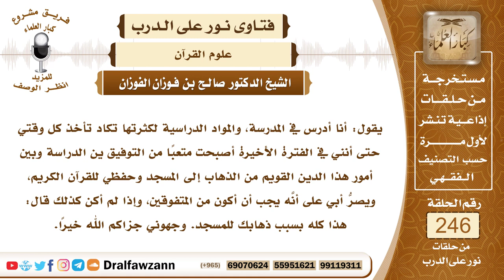4217 - التوفيق بين حفظ القرآن والتفوق في الدراسة - الشيخ صالح الفوزان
السؤال: جزاكم الله خيراً وأحسن الله إليكم، يقول: أنا أدرس في المدرسة، والمواد الدراسية لكثرتها تكاد تأخذ كل وقتي حتى أنني في الفترة الأخيرة أصبحت متعباً من التوفيق ين الدراسة وبين أمور هذا الدين القويم من الذهاب إلى المسجد وحفظي للقرآن الكريم، ويصرُّ أبي على أنَّه يجب أن أكون من المتفوقين، وإذا لم أكن كذلك قال: هذا كله بسبب ذهابك للمسجد. وجهوني جزاكم الله خيراً.
السيرة الذاتية :
للاشتراك في قناة الشيخ صالح الفوزان
لمشاهدة حلقات فتاوى على الهواء كاملة

للاستفسار والإقتراحات والدعم
رئيس الفريق
لمشروع كبار العلماء